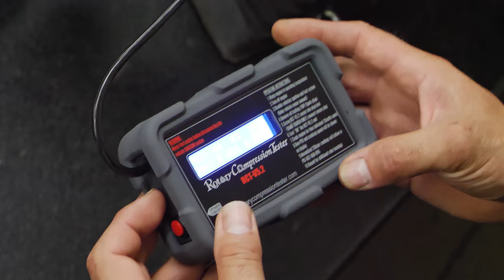3 Rotor is DEAD. I’m done with rotaries for a while...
This one hurts. I hate seeing all the progress and good stuff get sidelined by one failing part of the car. Bittersweet day.